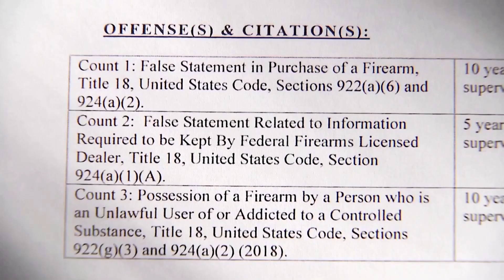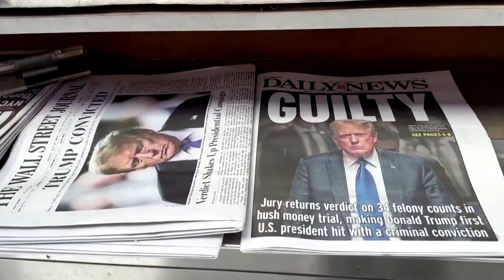Shocking truth about Hunter Biden's trial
In this video, we delve into the crucial details surrounding Hunter Biden's trial. From the charges he faces to the potential implications for the Biden administration, we cover everything you need to know to stay informed.

📅 Key Dates and Timeline
⚖️ Legal Charges and Allegations
📰 Latest Developments and Court Proceedings
🌐 Political and Public Reactions
🔍 Expert Analysis and Opinions